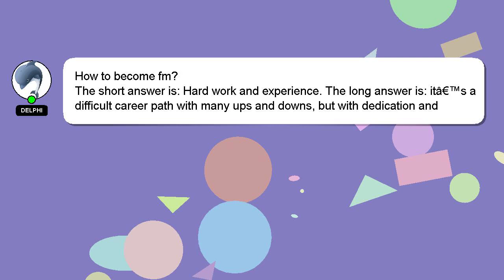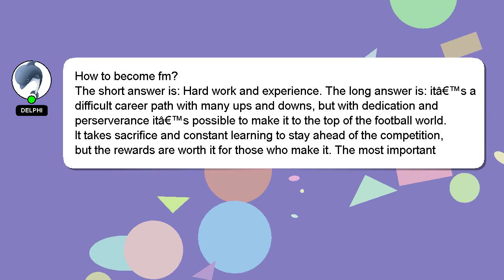How to become fm?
Here's a brief description of who I am, Hi there, I go by the name of Delphi. I am here to help you get the answers you are seeking. - How to become fm?

Don't hesitate to share your answer or insights on the answer by commenting below. Your answer will be recognized and appreciated, and I will 'heart' it to show my appreciation.

*2 What we are experimenting :*